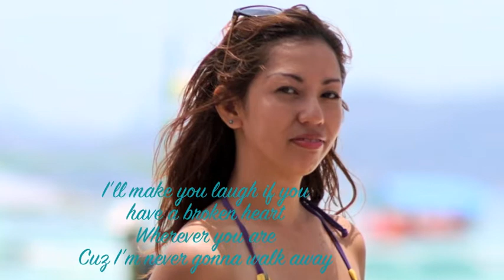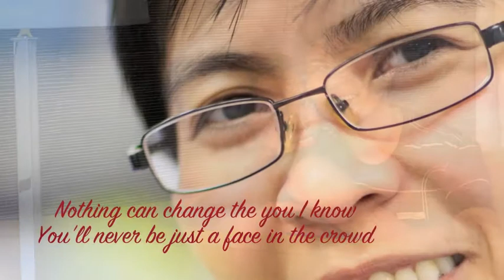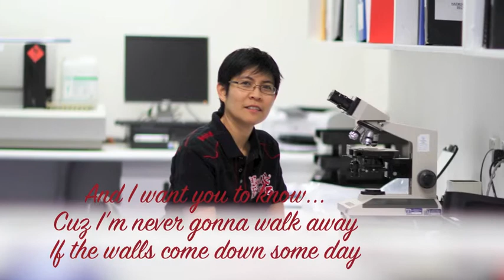i will be your FRIEND -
When every moment gets too hard
The end of the road can feel so far
No matter how much time we'll part
I'm always near you
I'll be the shelter in your rain
Help you find your smile again
I'll make you laugh if you
have a broken heart

Chorus:
Cuz I'm never gonna walk away
If the walls come down some day
All along when you feel the pain
I'll be there when you call my name
You can always depend on me
I believe until forever ends

Verse 2:
So many people come and go
Nothing can change the you I know
You'll never be just a face in the crowd
And time will show
Through the seasons and the years
I will always hold you dear
Never you fear

Bridge:
I'll be around when every
candle burns down low